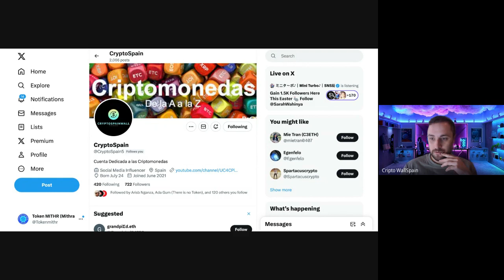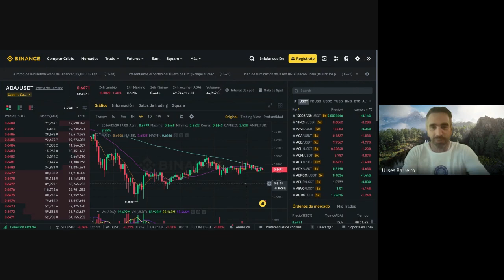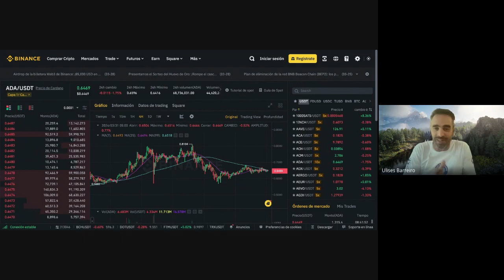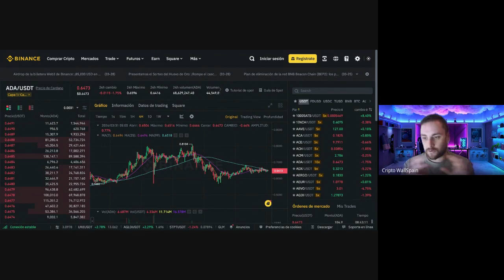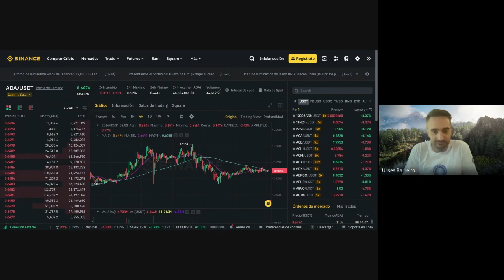Ecos Radio: "Token Mithrandir & Criptomonedas" Episodio #10/01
Episodio  #010   Bloque N1

Ciudad de Trelew, Provincia de Chubut, Argentina
                          Miércoles 3 de abril de 2024, de 7pm a 8pm x Eco Radio.

                   “Habitualmente, cuanto más dinero ganas, más dinero gastas. Es por eso que más dinero no te hará rico. Son los activos los que te harán rico"
                                                            Robert Kiyosaki

Comunicadores sociales del programa del día de hoy: Ulises Barreiro (CEO de Token MITHR) y David Sánchez Fernández (Director de Cripto Spain Wall)

Temas de hoy:  Actualidad del proyecto Token Mithrandir y debatimos sobre varias cuestiones de las finanzas descentralizadas como el precio de Bitcoin y ADA de Cardano.

A los voluntari@s de Token MITHR, nos complace poder hacer este programa de radio que está destinado principalmente a la ciudadanía de la provincia de Chubut, y además llevar información para la comunidad de Token MITHR de todos los países en donde estamos presentes.

El programa queda grabado en la página de internet de "Ecos Radio" lo cual hace posible que sea escuchado de manera digital por personas de otras latitudes de este hermoso planeta. Dado que Token MITHR está presente en varios países como: Bolivia, Brasil, Colombia, Perú, España, Venezuela, Colombia, México, República Democrática del Congo y muchos más.

Gracias a la comunidad de CARDANO y los proyectos criptos que acompañan a este proyecto "Token MITHRINDIR, como al grupo Eco Multimedia" como al resto de comunidad que nos acompañan.

Si quieren contactar a Ulises Barreiro le pueden escribir a o , Si quieren contactar a David Sanchez Fernández en Xpace en @CryptoSpain5

Nota de lectura que refuerza este programa:

1-  Métricas de Token Mithrandir y las wallet que tienen el token según el sitio cexplorer.io

2- Métricas de Token Mithrandir según el sitio ADAGUM

3- Métricas de Token Mithrandir según el sitio Taptools

4- Jornada de Limpieza en la Costa del Río de La Plata: Uniendo Esfuerzos por el Medio Ambiente

5-  Token Mithrandir se organiza para limpiar ríos de LATAM

6- El Token MITHR de CARDANO se expanden por LATAM y África

7- SE NOS VIENE EL CAFÉ BLOCKCHAIN DE LA CIUDAD DE CARACAS

8- ENCUENTRO DE TOKEN MITHRANDIR EN COSTA DE ORO

9- EL GOMA STAKE POOL REALIZÓ SU JORNADA DE «ONBOARDING PROGRAM»